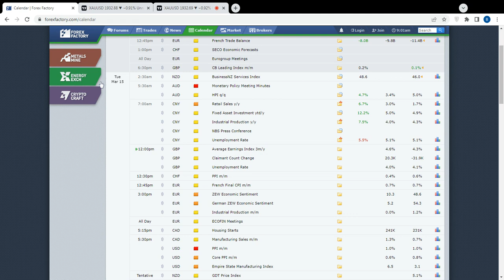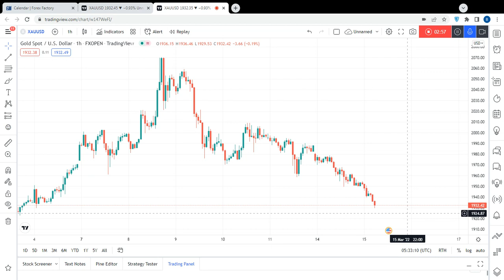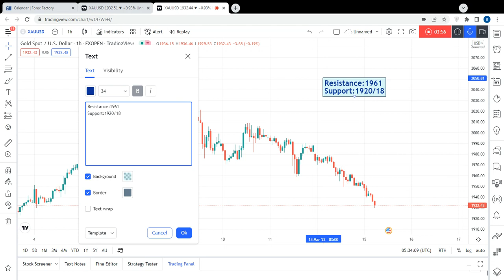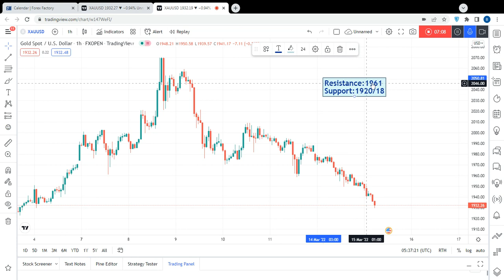Gold Today Forecast For 15 March 2022 by Trading MasterYT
1940
1945
1948
1952
1956
1958
1961
1965
1968
1970
1974
1977
1980
1984
1988
1990
1992
1996
2000
2002
2005

1929
1925
1920
1918
1913
1910
1907
1903
1900
1898
1892
1890
1887
1884
1880
1875
1870